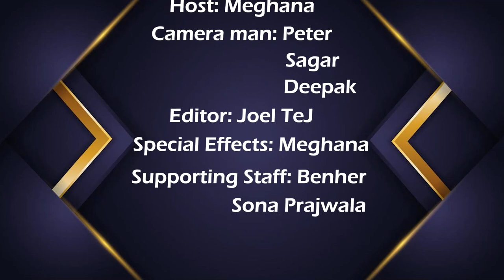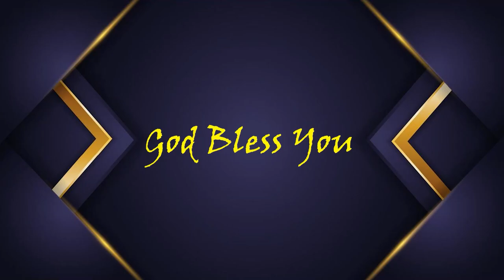KRAISTHAVA KONAM PART - 9 (PAS JOHN PAUL GARU) 28-09-24